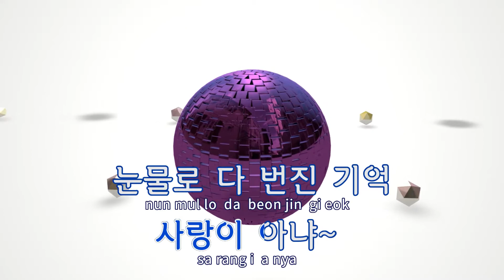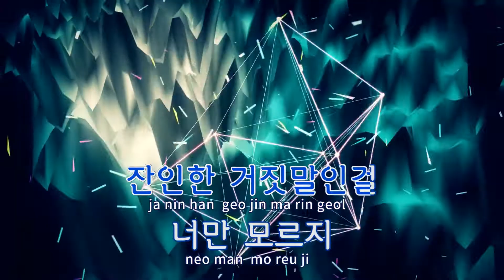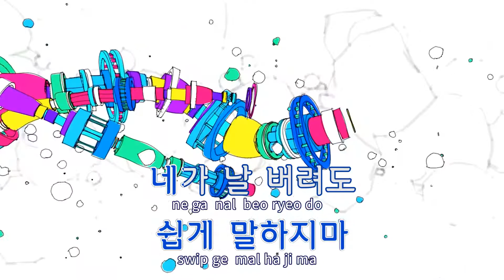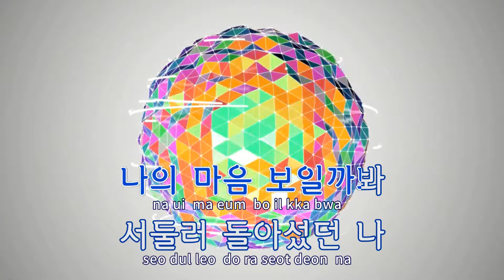[TJ노래방] 너는모르지 - 써니힐(Sunny Hill) / TJ Karaoke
너는모르지  --  써니힐